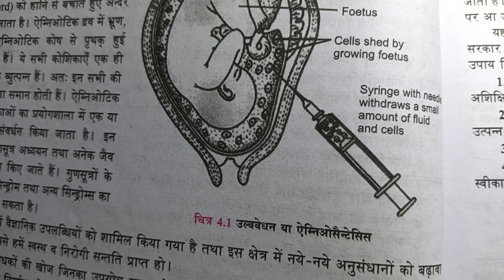Reproduvtiv health in one shote | जनन स्वाथ्य class 12 | up board | imoprtant queation class 12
इस वीडियो में जनन स्वास्थ्य से संबंधित सभी महत्वपूर्ण प्रश्नों का रिवीजन कराया गया है जो कि आगामी बोर्ड परीक्षाओं के लिए महत्वपूर्ण है|
reproductive health class 12 ncert
reproductive health class 12 one shot
reproductive health class 12 notes
Reproductive health class 12
reproductive health one shot
Reproductive health class 12 in one shote
reproductive health ncert
what is the structure of ovule
structure of ovule
reproductive health in one shot